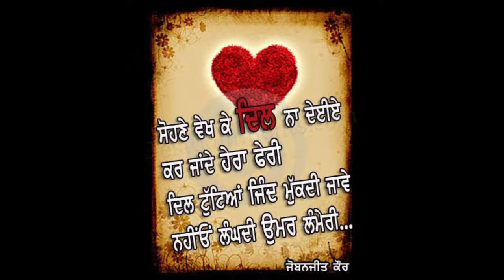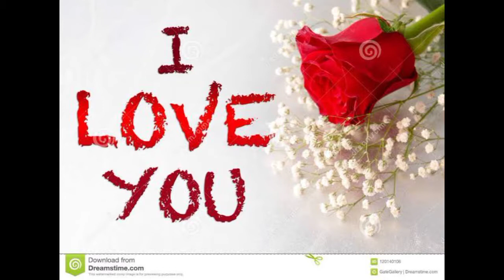Rajinder Singh Mehne love